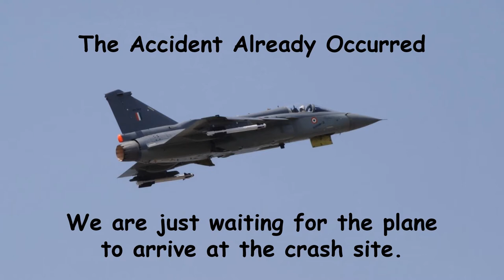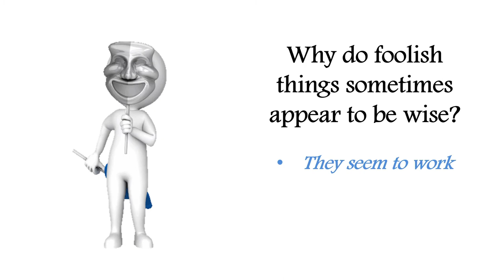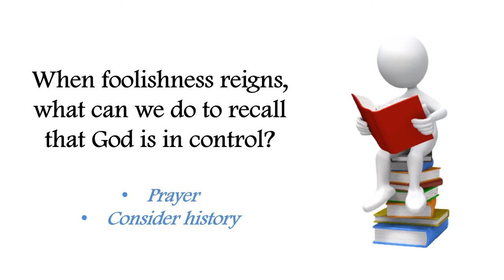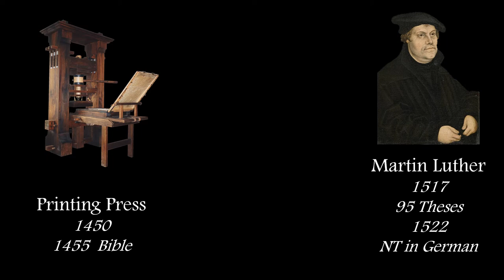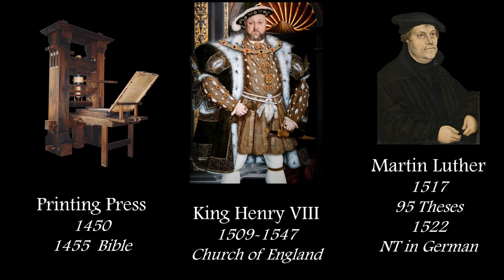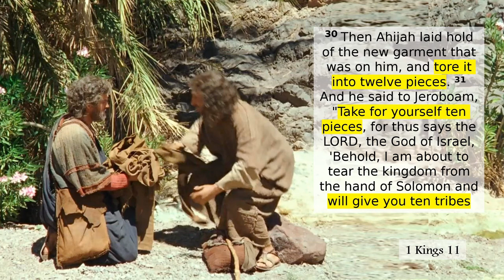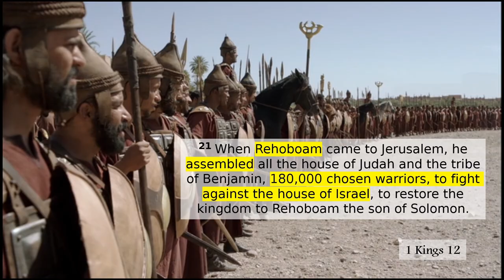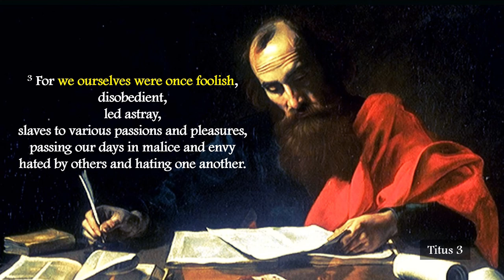Rehoboam - Foolishness | Bible Stories and Our Spiritual Growth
King Rehoboam gives us an example of foolish leadership. While God has provided clear statements on wisdom and foolishness, the natural inclination of people is toward foolishness. Rehoboam’s father, the incredibly wise King Solomon, foolishly set the stage for a divided kingdom; and Rehoboam’s foolish leadership drove a wedge between the North and the South that made the divided kingdom a reality.